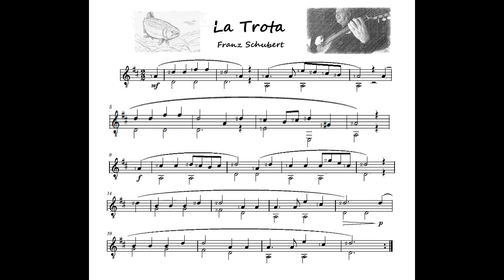Schubert, F. 🦈 Die Forelle